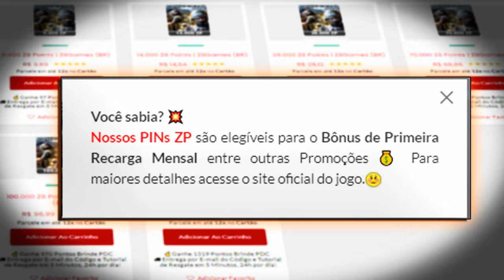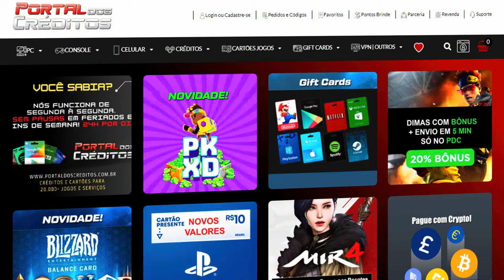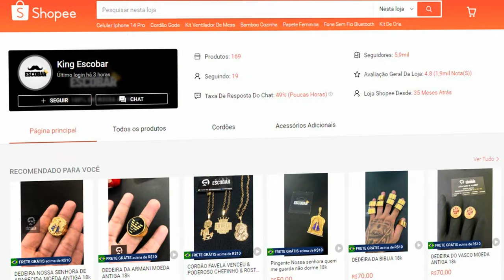KAR98 de POBRE Funciona ou não na RANKED??